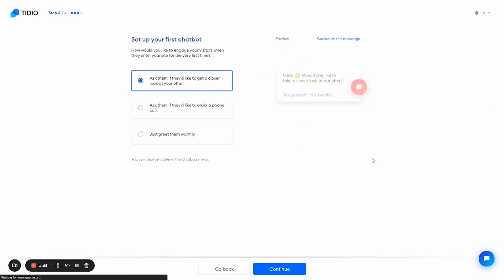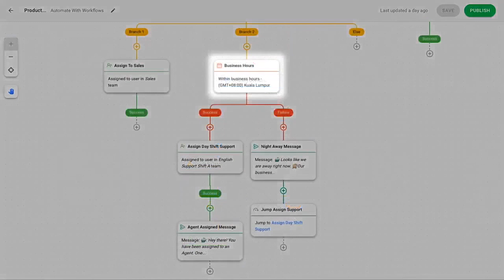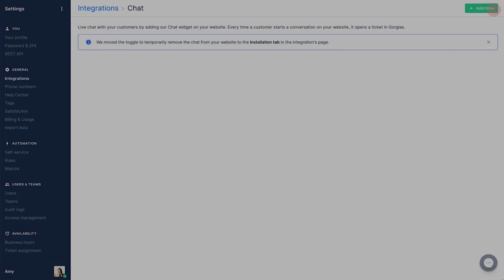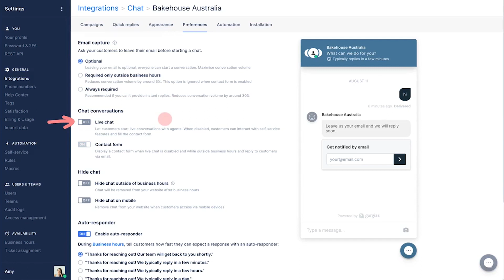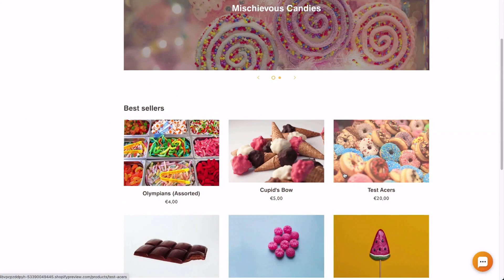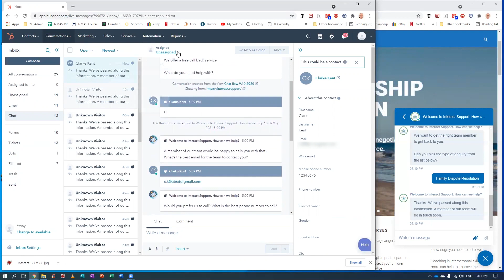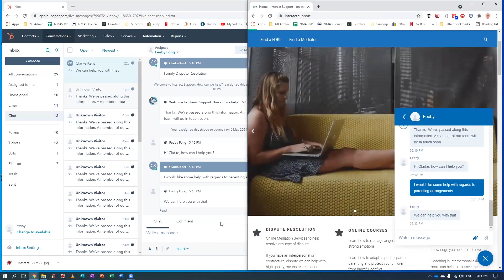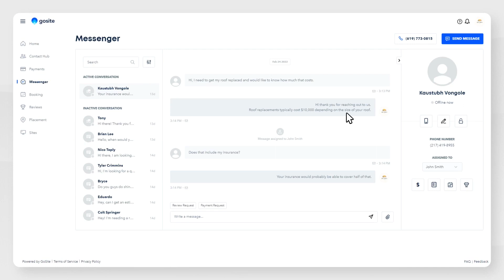7 Best Live Chat Software Apps [2023]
Here are the best live chat software tools:
1. Tidio

2. Respond.io

3. Gorgias

4. LiveChat

5. LiveAgent

6. HubSpot Live Chat

7. GoSite

Timestamps:

0:00 – Live Chat Software
0:32 – Tidio
2:11 – Respond.io
3:47 – Gorgias
4:54 – LiveChat
5:55 – LiveAgent
7:22 – HubSpot Live Chat
8:44 – GoSite

Live chat software is becoming increasingly popular for customer service and support teams across the globe. It has enabled businesses to provide customers with a more personalized and efficient service experience. This article will explore the benefits of live chat software, how it works, and what to consider when choosing a solution. By understanding these key aspects, businesses can make an informed decision on which live chat software best suits their needs.